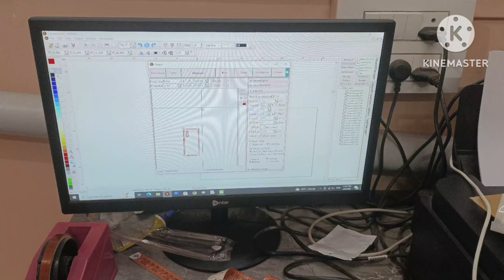oneplus nord ce 5g back skin lamination🤟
oneplus nord ce 5g back

oneplus nord ce 5g back cover

oneplus nord ce 5g back button settings

oneplus nord ce 5g back panel

oneplus nord ce 5g back skin

oneplus nord ce 5g back button change

oneplus nord ce 5g back light

oneplus nord ce 5g back glass

oneplus nord ce 5g back case

oneplus nord ce 5g back panel change

oneplus nord ce 5g back sticker